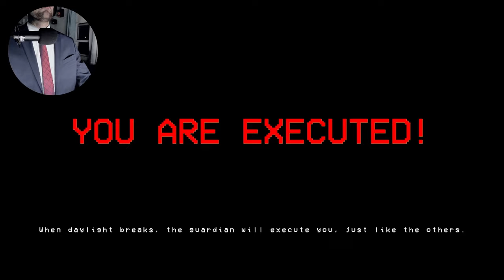WHISPER TO SURVIVE!! | New Photorealistic Horror Game | Silent Breath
Welcome to Silent Breath ladies and gentlemen! Where unpredictable horrors lurk around every corner, forcing you to find the missing people while desperately clinging to survival. In this experience even your own mind can become your enemy. Stay vigilant and keep your voice hushed, or risk becoming another victim of the forest's darkness